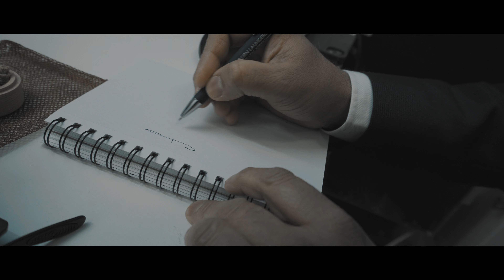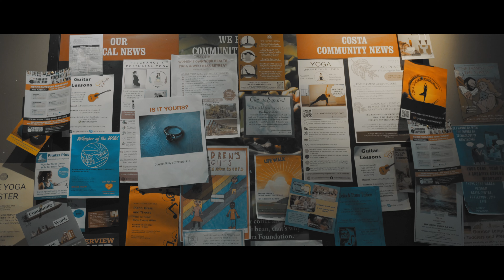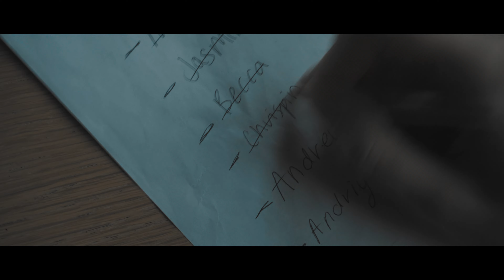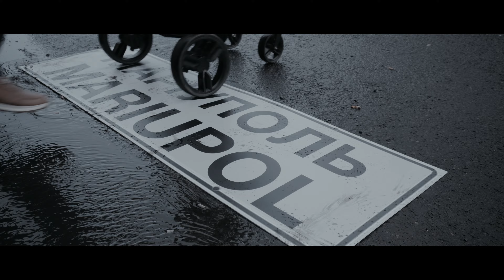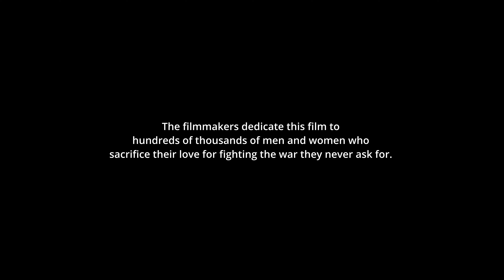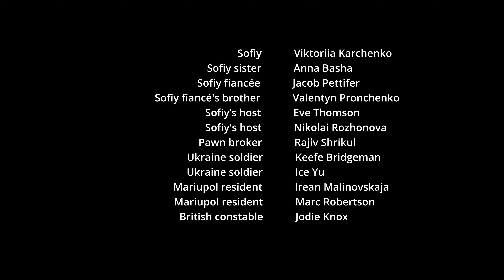Powerful and Moving Short Film | UK-Ukraine | Bittersweet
Ukrainian refugee Sofiy living in Edinburgh with a host couple Martin and Emilly
becomes homeless when the couple who are struggling with the cost of living crisis is
forced to 'kick' her out after six months of sheltering her in their study. Homeless and
jobless, Sofiy finds a diamond ring in a public washing machine and her decision to do
with the diamond ring becomes a life-changing move for her.

"Bittersweet" is a beautifully crafted short film that tells the poignant story of a Ukrainian woman seeking refuge in Britain who embarks on an unexpected journey of self-discovery after finding a diamond ring in a public washing machine. Through stunning visuals and masterful storytelling, the film explores themes of loss, identity, and the human search for connection. With a standout performance from the lead actress and a haunting musical score, "Bittersweet" is a must-see for anyone looking for a heartwarming story about hope, resilience, and the power of the human spirit.

(Multi-language subtitles available)

(Є українські субтитри.)

Діамантовий перстень, знайдений у громадській пральній машині бездомною та безробітною українкою, яка шукає притулку в Британії, що б вона вибрала робити та як цей вибір змінив її життя.

Cast: Roman Trokhymets, Viktoriia Karchenko, Valentyn Pronchenko, Eve Thomson, Nikolai Rozhonova, Rajiv Shrikul

Screenwriter and Director: Don Ng

Review:
Having seen three films by Don Ng, I think it's safe to say that I have a pretty solid grasp of the director's filmmaking preferences. The aesthetic of his works is definitely something that stands out to me the most. All of them have this soulless and mundane feel to them somewhat which I really like considering the nature of the stories that he loves to explore. And yes, it certainly works for this film too. It really did capture the dark absence of our character's journey and I think Don Ng did a great job with how he utilizes it.